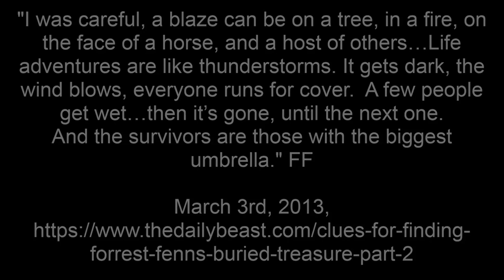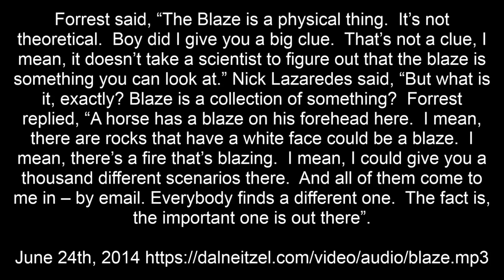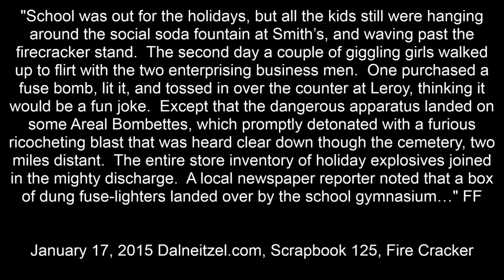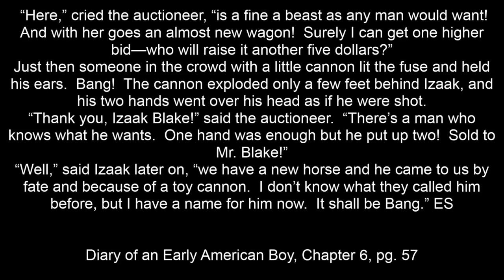Forrest Fenn / Eric Sloane - The Blaze